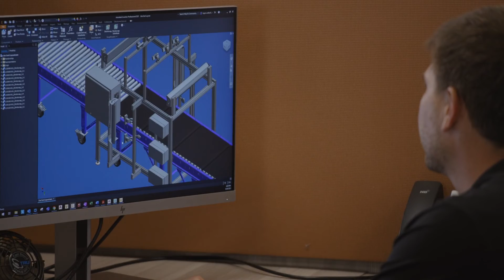Meet the Team: Andrew Hill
Learn more about Andrew Hill, Field Service Manager!